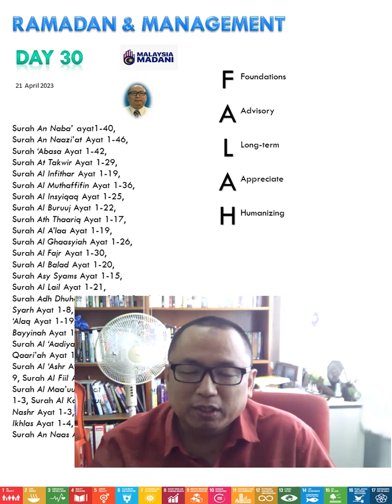Ramadan and Management Day 30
30 Ramadan 1444
21 April 2023